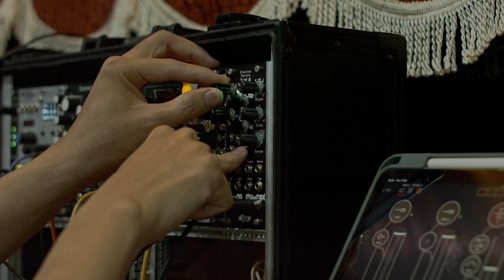this is True Lo-fi | Studio Ghibli cassette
From Ghibli Cassette, play through eurorack modular FX | True Lo-fi

Tracklist:
00:00 - Intro
00:16 -  Carrying You (Azumi Inoue)
03:33 - Nausicaa of the Valley of the Wind (Narumi Yasuda)
07:47 - The Name of Life (Yumi Kimura)